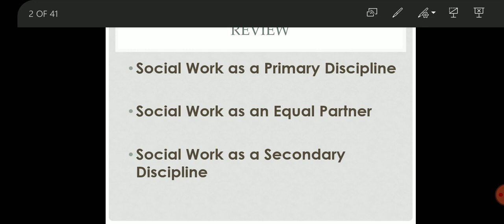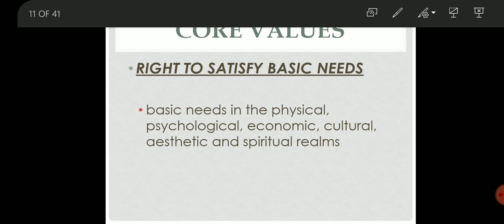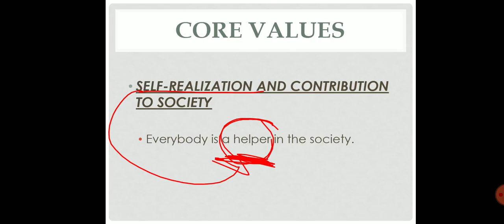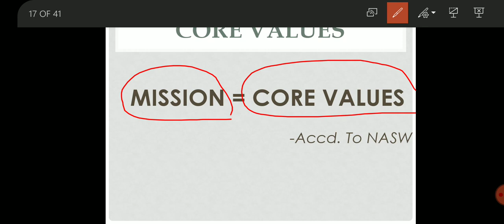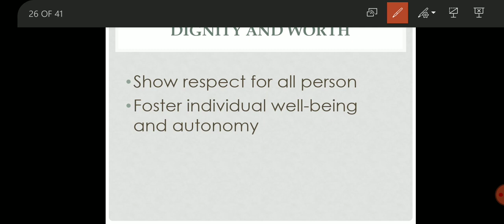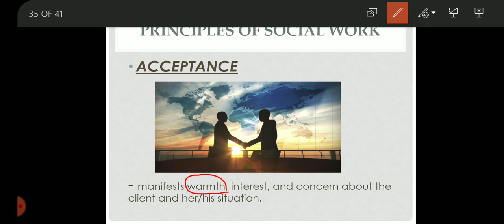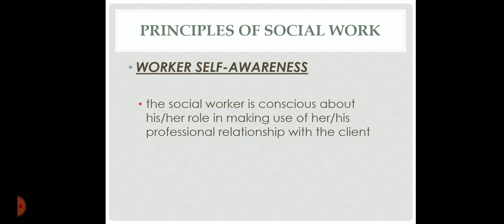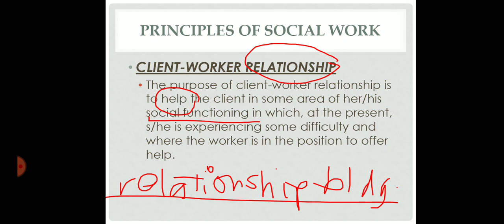Core Values and Principles of Social Work